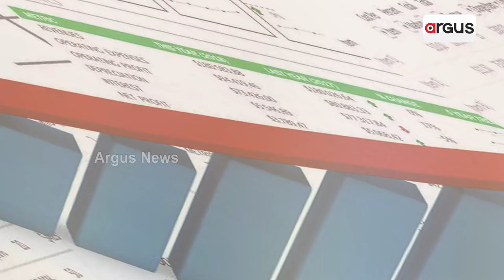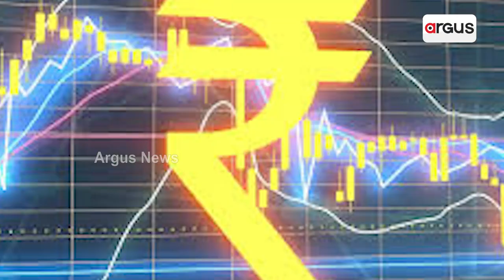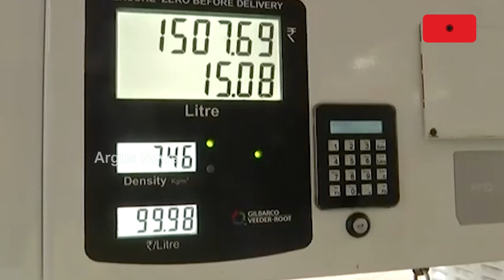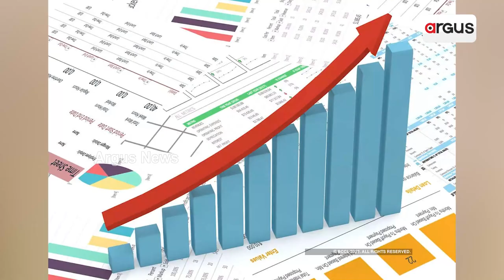ଦେଶର ଅର୍ଥନୀତିକୁ ମଜବୁତ୍ କରିଛି ମୋଦି ସରକାରଙ୍କ ସମୟ ଉପଯୋଗୀ ପଦକ୍ଷେପ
ଜିଡ଼ିପିରେ ଆଖିଦୃଶିଆ ଅଭିବୃଦ୍ଧି- ଟ୍ରାକକୁ ଫେରିଛି ଅର୍ଥନୀତି